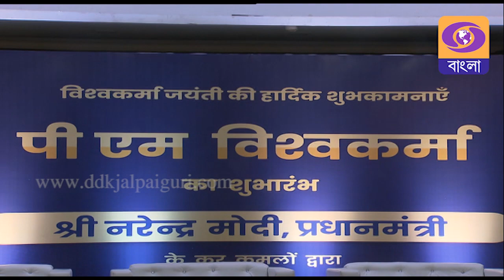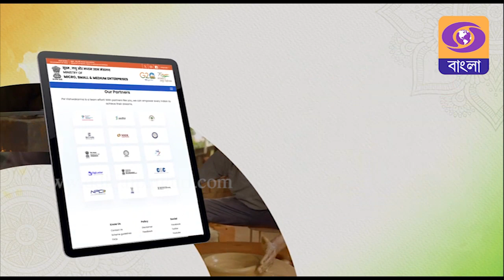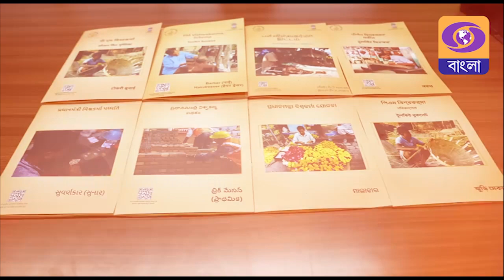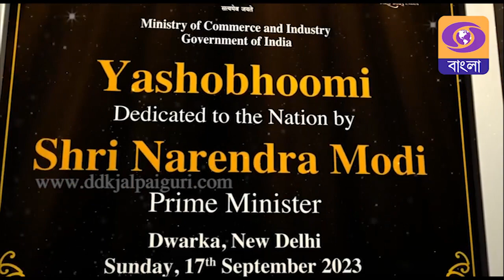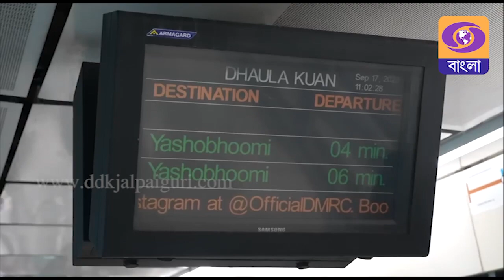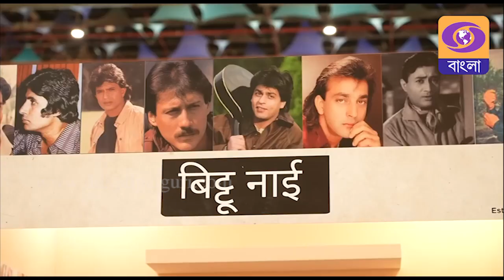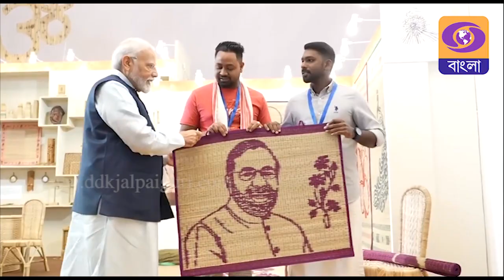PM Viswakarma || A Central Sector Scheme || launched on 17th September || 2023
PM Vishwakarma Yojana 2023 is a centrally sponsored scheme launched to provide employment and financial assistance to artisans and craftsmen across the country. Under this scheme, the government will provide skill development, entrepreneurship development, and financial assistance to artisans and craftsmen.